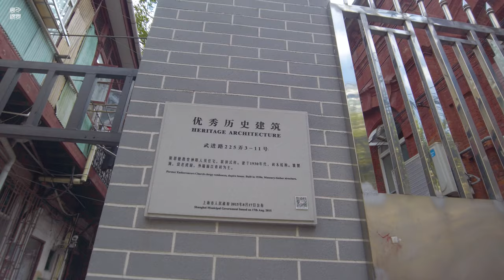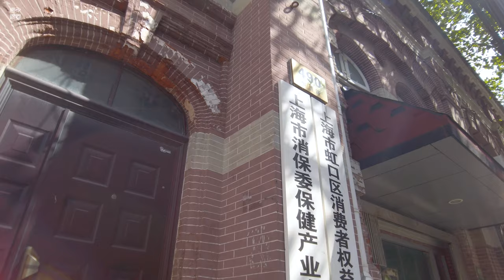【4k】Walk shanghai\武进路Wujin Road\漫步在上海\Walk china\ SHANGHAI STREET \上海の街